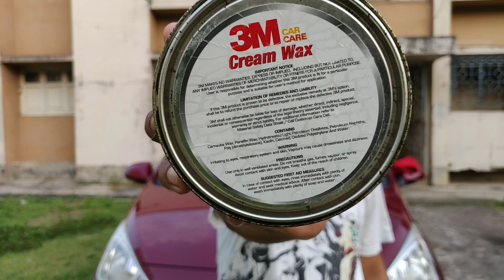[Hindi] 3M Best Car & Bike Cream Wax Polish & Body Shiner- Review & How to Use.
Link to buy original 3M product from Amazon at lower price.
Please make sure seller is  Fulfilled by Amazon. Do not buy Skynex 3M.

3M Auto cream wax car care is very useful for your car, bike and scooter to protect the paint and for a shiny look. Learn how to use it.